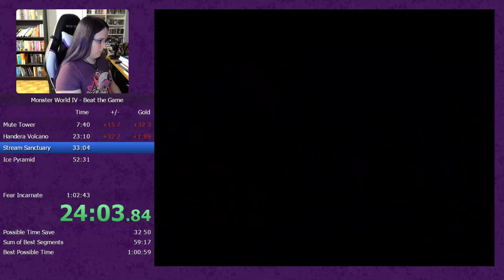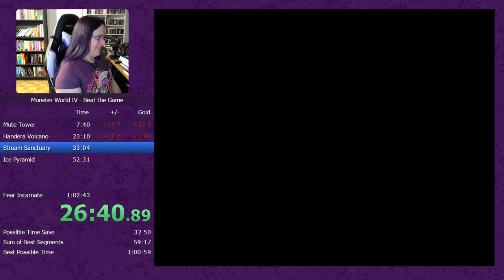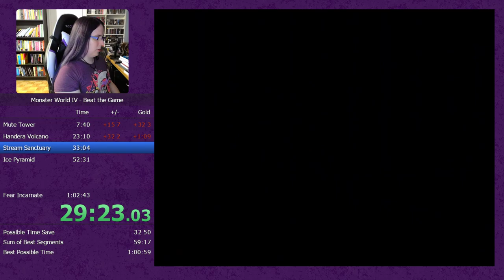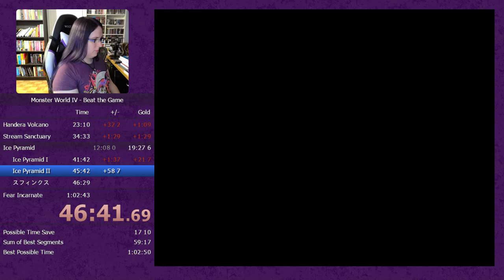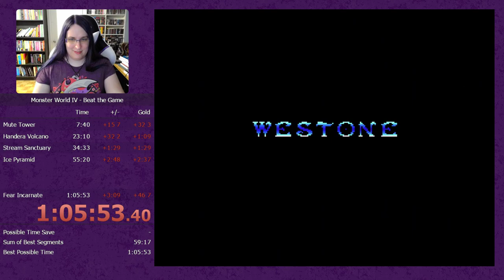Monster World IV Speedrun (1:05:53)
On a derust kick lately - expect lots of old favorites!